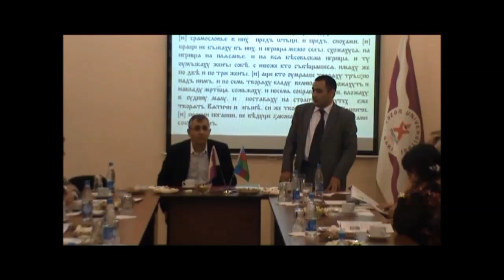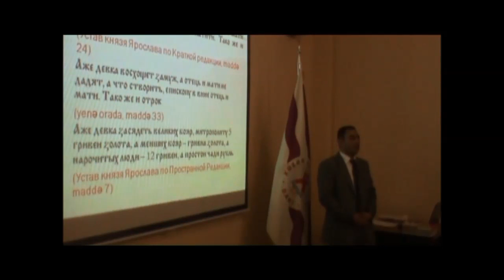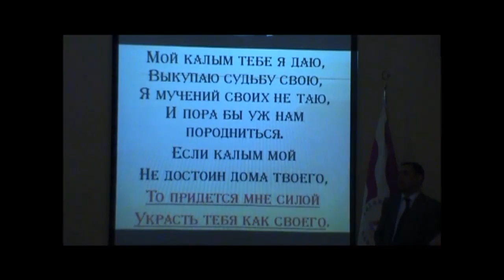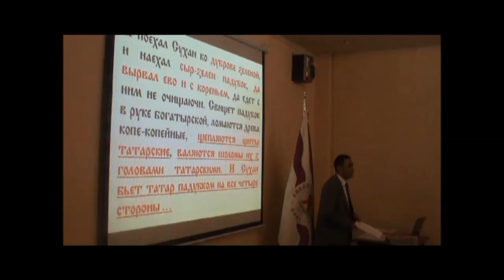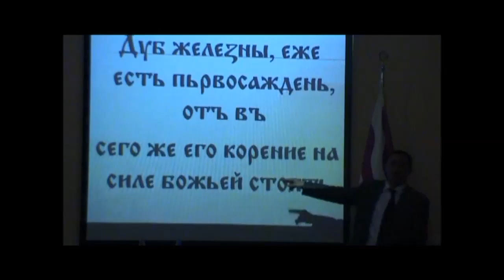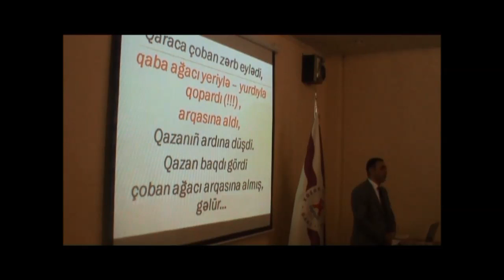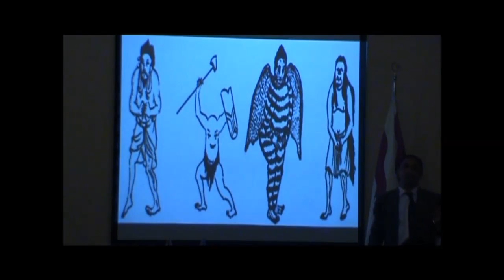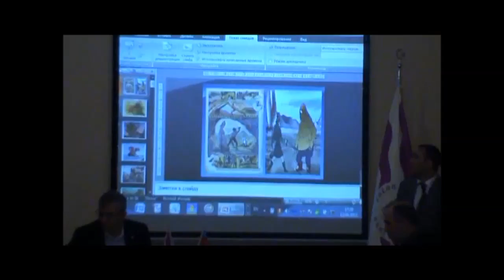Elm və Sənət Məclisi. Qədim Rus Yazı Abidələrində Qədim Türk Etnoeydmləri. Zahir Əsədov